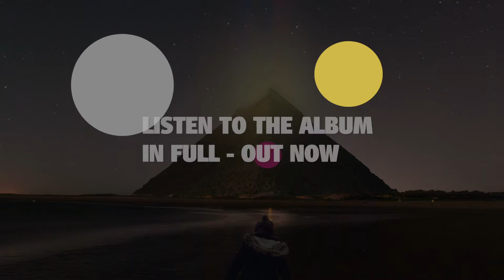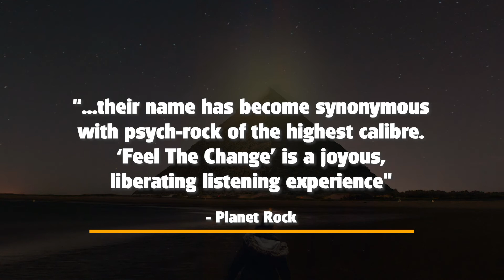Goldray - Oz - 'Feel The Change' Album Insights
Leah & Kenwyn here! 🥳✌🏻 We wanted to give you guys some insight into the creation process of Goldray, so we're puttng together a series of Album Insights for 'Feel The Change', starting with OZ 🎥 🎶

It's been a wild ride... and we hope you all enjoy the album as much as we've enjoyed making it! 🍾🎉

You can stream, download and purchase it everywhere now!